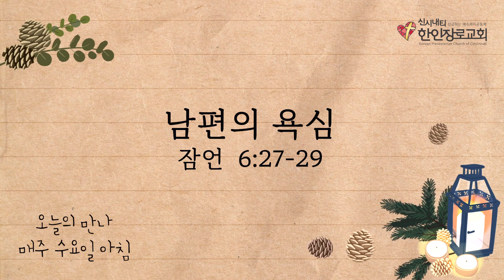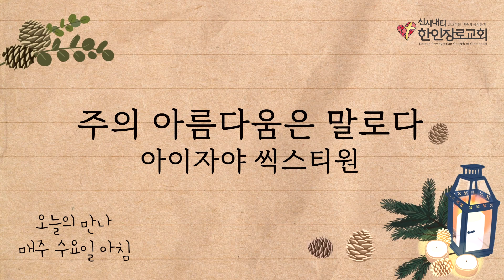10/11/23 오늘의 만나 | 남편의 욕심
10/11/23 오늘의 만나 | 남편의 욕심
잠언 6:27-29
*오늘의 만나는 수요일 '생명의 삶' 본문을 따라 전합니다.

본 교회는 CCLI 로부터 교회 저작권 라이선스와 스트리밍 라이선스를 취득하였습니다.본 교회는 CCLI 교회 저작권 및 스트리밍 라이선스 규정에 따라 비영리 예배 목적으로 이용합니다.

"Korean Presbyterian Church of Cincinnati"